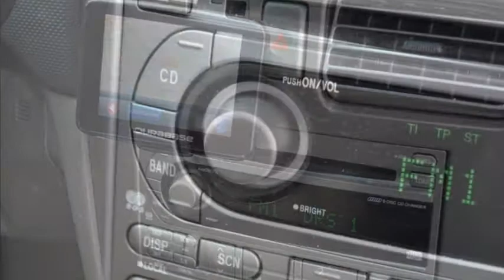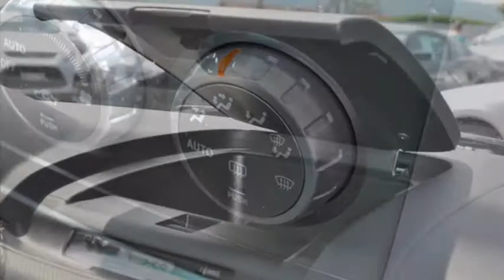Subaru Forester 2.0X Comfort - 28934 - AUTO KUNZ AG - OCCASION.